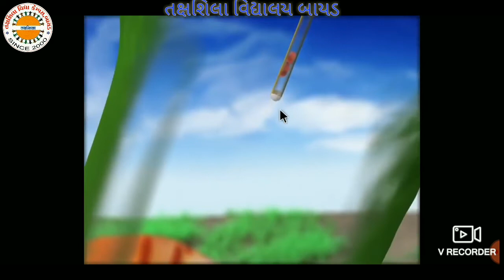12 બાયોલોજી સપુષ્પી વનસ્પતિ માં લીંગી પ્રજનન ભાગ ૧૦ તક્ષશિલા વિદ્યાલય બાયડ